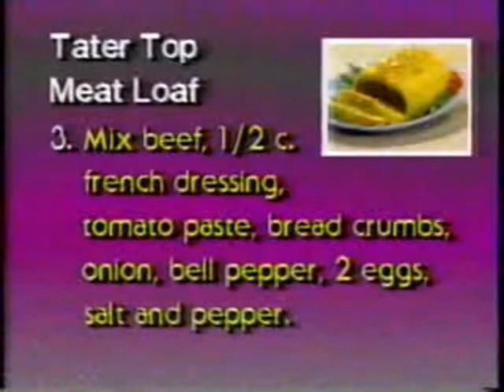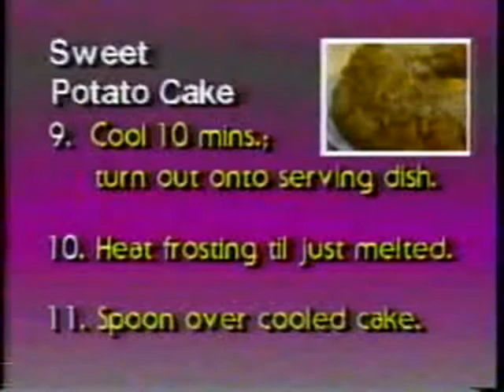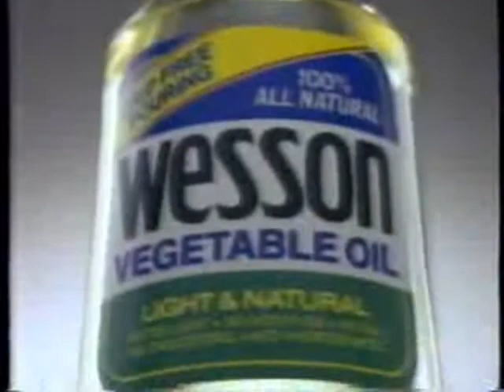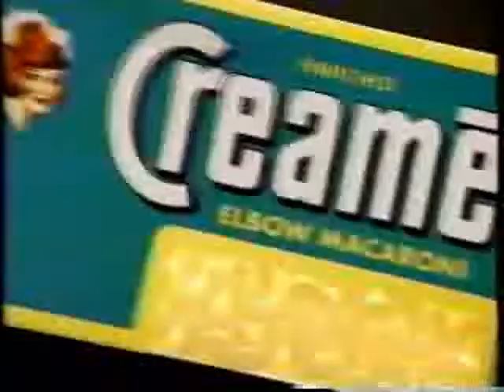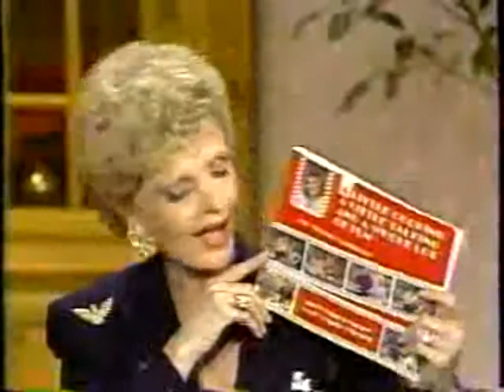little Jimmy Dickens on country kitchen